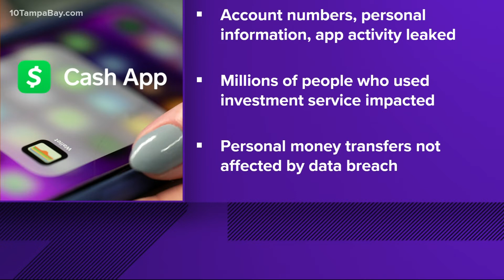Cash App had a data breach. Here’s who’s impacted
Block, Inc., the company that owns Cash App, filed a report with the Securities and Exchange Commission (SEC) on April 4 about a data breach impacting millions of users.

The filing says Block “recently determined” that a former employee downloaded Cash App Investing reports that contained some customer information on Dec. 10, 2021. Though the employee had “regular access to these reports as part of their past job responsibilities,” they accessed the reports without permission after their employment ended.

The data breach impacted current and former U.S. customers who used Cash App’s investing services, according to the SEC filing. Other Cash App products and features apart from stock activity were not impacted by the breach.

Cash App Investing is contacting approximately 8.2 million people to provide them with information about the breach, the filing says.

So what data may have been compromised?

The reports included customers’ full names and brokerage account numbers, which are the unique numbers associated with a customer’s stock activity on Cash App Investing. For some customers, the reports also included portfolio value, holdings and/or stock trading activity for one trading day, the SEC filing and a Cash App spokesperson confirm.

Usernames and passwords, Social Security numbers, date of birth, payment card information, addresses or bank information were not included in the reports. The reports also didn’t include security codes, access codes, or passwords used to access Cash App accounts.